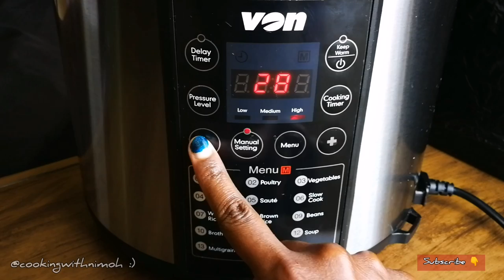SWEET POTATOES RECIPE | How to cook use a Hotpoint Electric Pressure Cooker | How to cook Ngwaci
Hey!!
I hope you enjoyed the recipe video.

The Full Recipe ingredients and measurements are on my Recipe Blog Linked